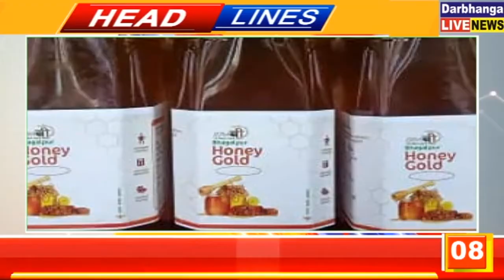बिहार की तमाम महत्वपूर्ण खबरें फटाफट | 07.02.2022